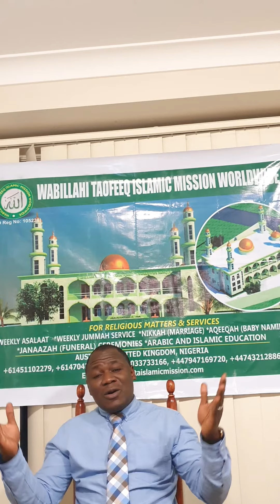Ataofeequ Billahi Arabic and Islamic Online Classes start Monday 1st June 2020! Wabillahi Taofeeq !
Ataofeequ Billahi Arabic and Islamic Online Classes start Monday 1st June 2020. Hurry up and enrol your children on our waiting list and you would be contacted as soon as space available or whenever we decide to increase our capacity!!! Please share for sadaqa jariya. Jazaakunmu lahu kayran.